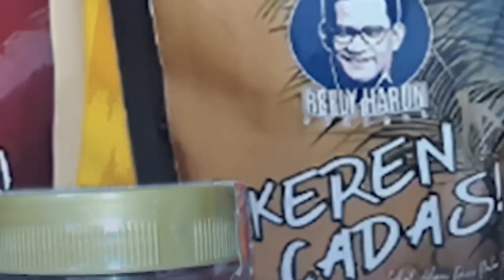KEJENGKELAN RAKYAT SUDAH DI UBUN-UBUN! PERNAH MAU BOIKOT PEMILU, ROCKY: KITA '0'-KAN OLIGARKI!!